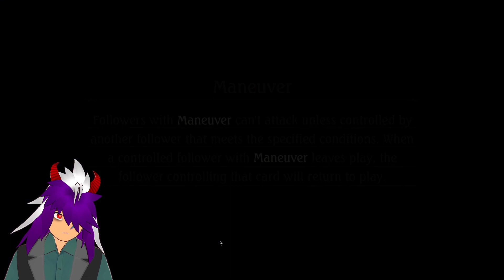Fleauesse Finds A New Fate! | Shadowverse (Story Mode) #125